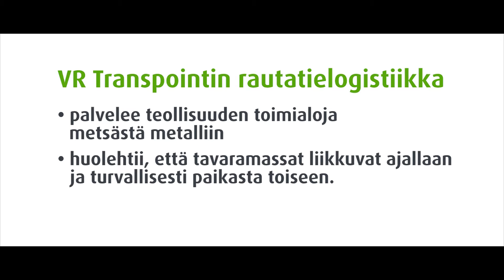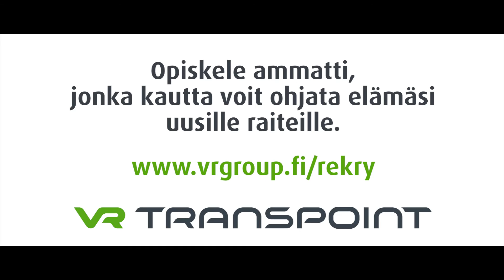VR Transpoint, ratapihatyöntekijät - trailer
VR Transpoint kouluttaa uusia ratapihatyöntekijöitä. Teimme rekrytointia varten videon, josta tämä on lyhyempi trailer-versio.